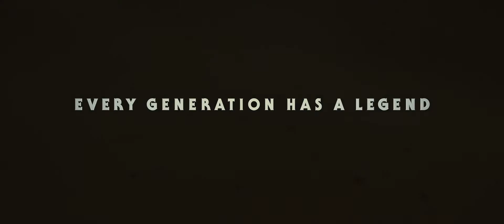Star Wars Episode 9 - The Rise of Skywalker Spoilers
Here's your first spoilers of the Star Wars Episode 9 - The Rise of Skywalker.